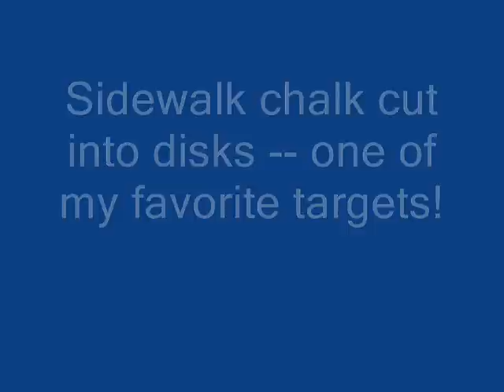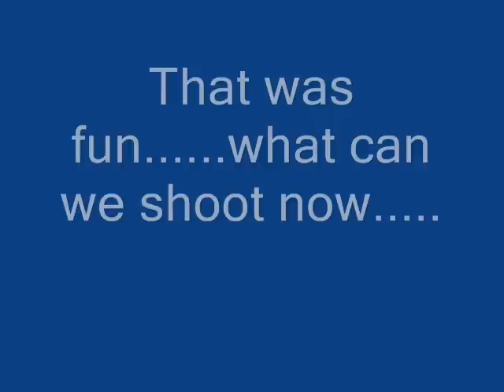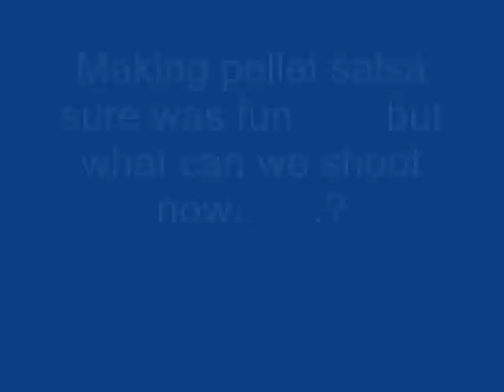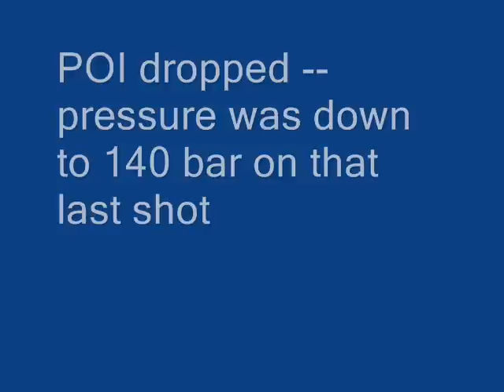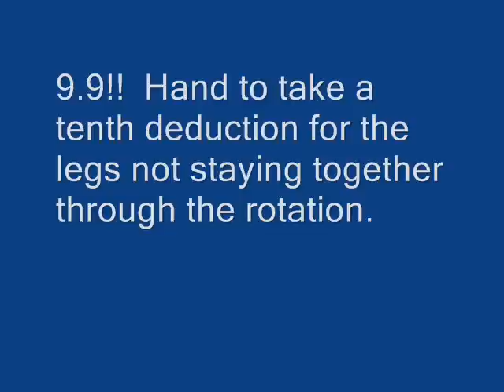Backyard Shooting with the Daystate Airwolf